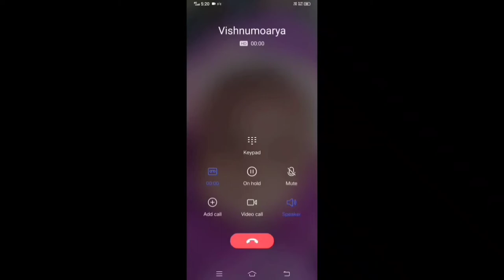एक बात बताऊं तुम को -?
ए वीडियो हंसी मजाक के लिए है और कुछ नही मेरा किसी को किसी प्रकार का कोई ठेस पहुंचाने का मतलब नहीं है